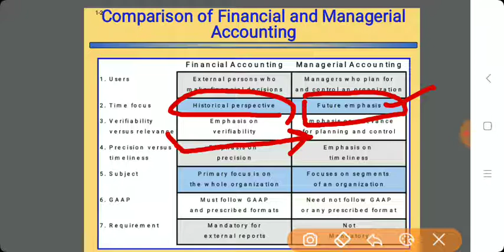chapter 1 video 1 financial accounting vs managerial accounting